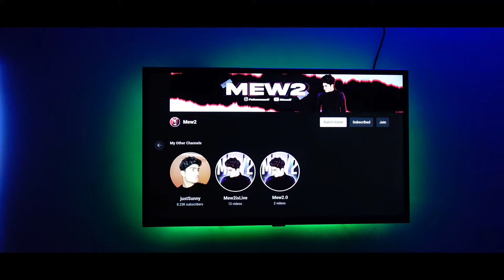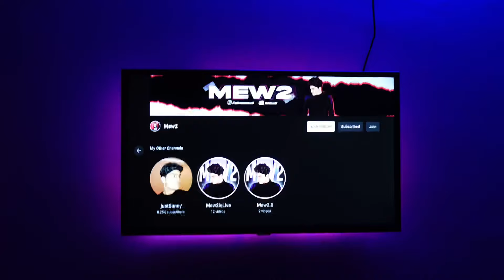MY NEW GAMING SETUP WORTH 6 LAKH ₹ (2022)